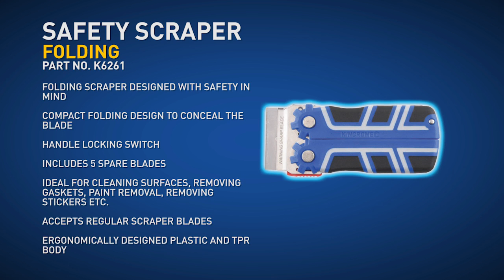Folding Scraper by KINCROME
Video Copyright of Kincrome Ltd